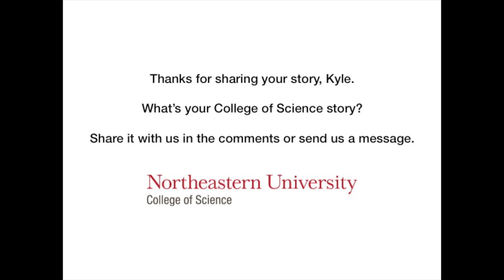COS student Kyle Davis talks about DREAM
Kyle Davis isn't just an environmental science student, he's also a mentor with the program "DREAM."